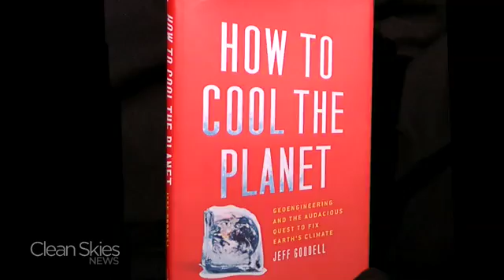Jeff Goodell Explains "How To Cool The Planet"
Clean Skies News talks to Jeff Goodell, author of "How To Cool The Planet", who explains how geoengineering could help combat climate change.